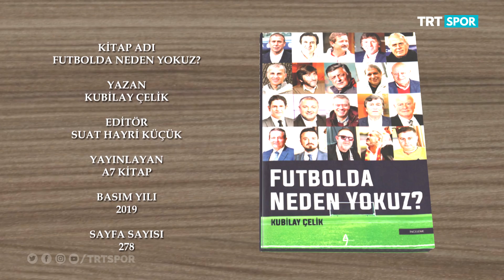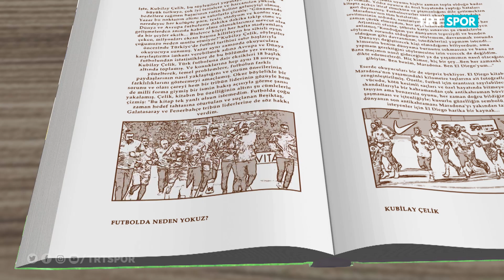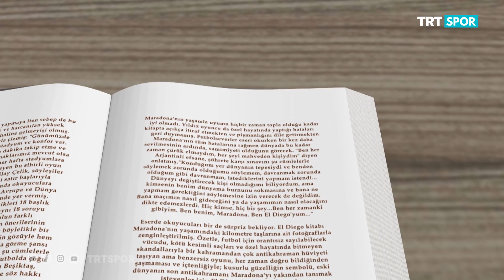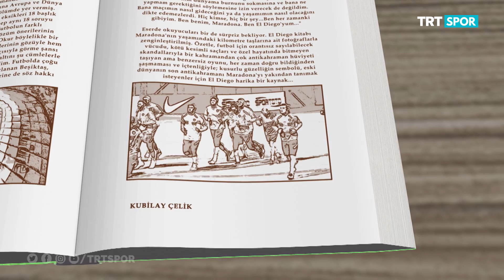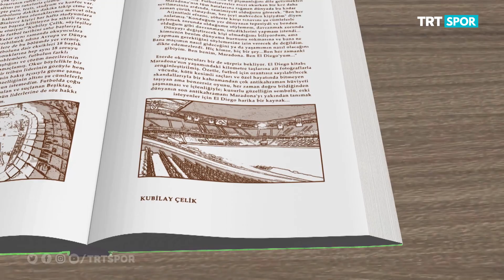Spor Kitaplığı 105. Bölüm - Futbolda Neden Yokuz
Spor Kitaplığı 104. Bölüm - Futbolda Neden Yokuz